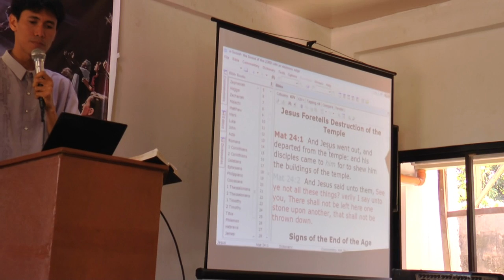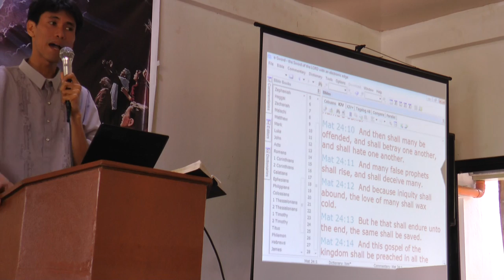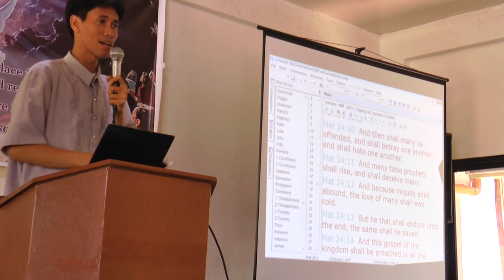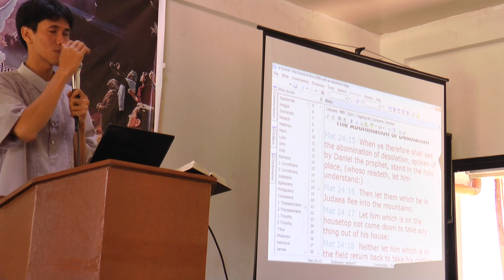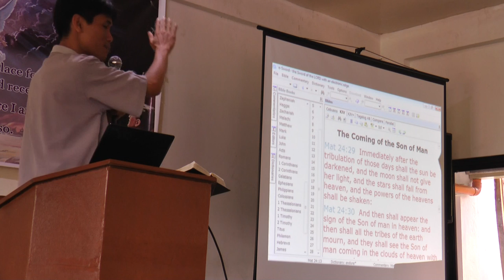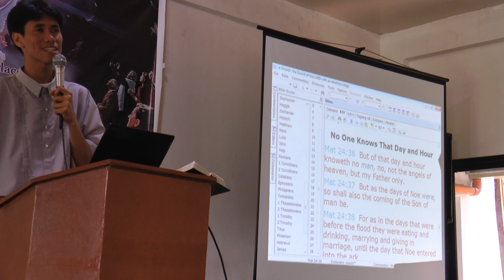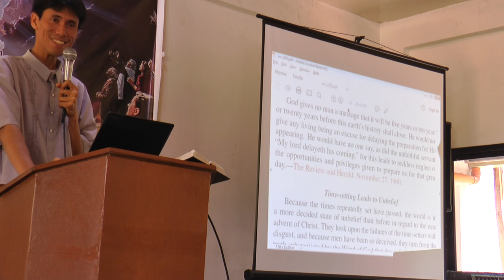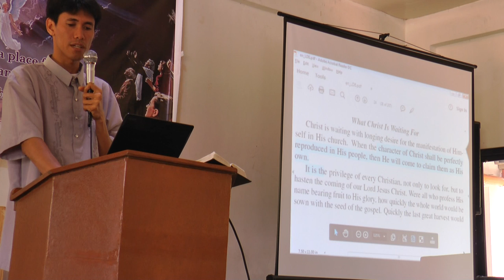Kailan Darating si Cristo Muli? [tagalog sermon] - Winelfred G. Pasamba at Soro Soro SDA Church